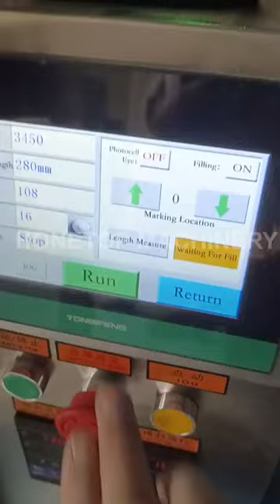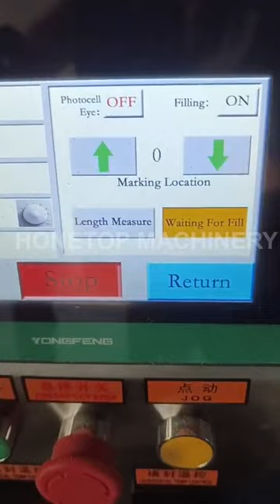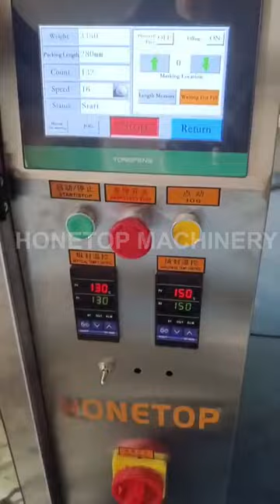1kg powder packing machine is ready to ship to Ghana, Africa